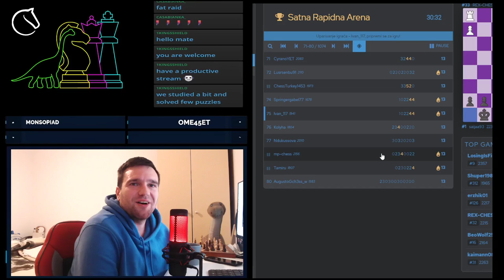Kings indian defence, You can always flag!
Hello guys,
Check out this nice King Indian defence game
Timestamps:
0:00 Intro
0:08 Opening
2:10 Middlegame
10:40 Endgame